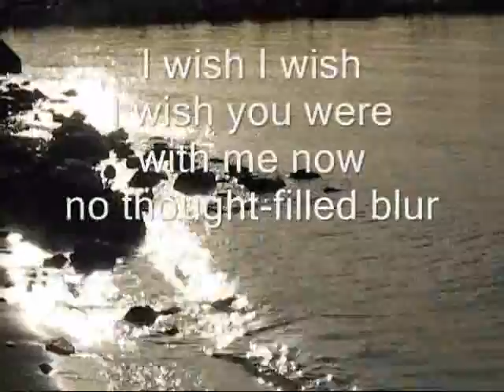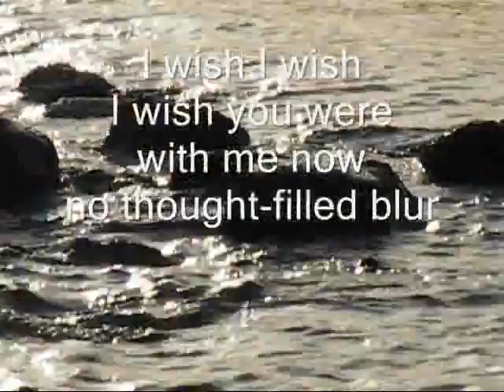longing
Poem written and performed by British Columbia's modern master of mystic verse. Lawrence Hearn